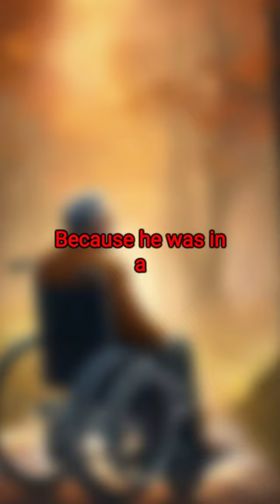Rich Man Murdered! By WHO?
A rich man is murdered but by who?